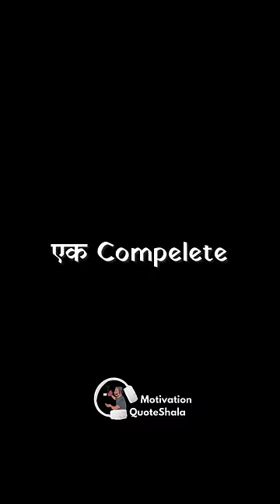5 Must Watch Films for Students this Diwali Vacation!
5 Must Watch Films for Students this Diwali Vacation! | Motivation QuoteShala | QuoteWale Bhaiya | KahaaniWale Bhaiya

✅ Topics Covered
5 Must Watch Films for Students, best disney movies, movie recommendation, Disney movies recommendation, movie suggestion for students

Chote Bhai Choti Bhen, iss Diwali vacation me agar ghar baithe baithe bore ho rahe ho
Toh mere personal favourite 5 Awesome Disney movies hai, jo tumhe inspire karke tumhare dil me bas jayegi! 5 wala I am sure kisi ne nahi dekha hoga!
First
Ek chuha jo passionate hai cooking ke liye aur France ka sabse behtareen bawarchi ban na chahta hai, Film Ratatouille ek complete masterpiece hai!
Second
Ek ladke ki kahani jo singer ban na chahta hai jabki uske ghar me music completely ban hai! Film Coco twist aur emotion se bhari hui ek roller coaster ride hai
Aur  Iss film ke climax me jab remember me gana bajta hai, meri aako se assu ruke nahi!
Third
Ek insan apni wife ko diya hua promise pura kane, apne ghar ko Gubbaro se hawa me uda ke assam me ek lamba safar aur aur adventure karta hai! Movie Up ne muje sikhaya, ek bar wada karo toh apni jan laga do use Nibha ne liye!
Fourth
Ek aam ladki ki kahaani jiski taqdeer me kuch khas kam karna likha tha aur khud sumandar uska dost tha! Film Moana tumhe bheed se hatke brave ban na sikhayi
Fifth
Kya hame Zindagi me mediocre koa ccept kar ordinary tarike se  jeena chaiye? Ya fir ham sabki zindagi ka koi purose bhi hai? Baki sab animated filmo se bilkul alag sidha hamari core reality pe question kar Film Soul  hamara nazariya badal deti hai!